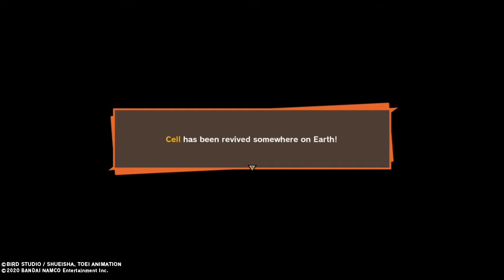porunga brought back Cell, Frieza and Dabura DbzKakarot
with the game storyline finished we now set out to namek were porunga granted us 3 wishes revive cell frieza and dabura